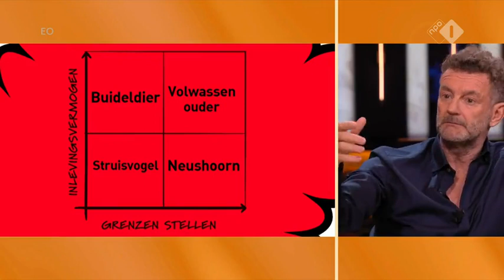Er zijn vier typen ouders volgens Kluun: "Strenge neushoorns creëren stiekeme kinderen’’ | Op1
Er zijn vier typen ouders volgens Kluun: buideldier, struisvogel, neushoorn en volwassen ouder: ‘’De neushoorn weet hoe alles in elkaar zit. Strenge neushoorns creëren stiekeme kinderen.’’